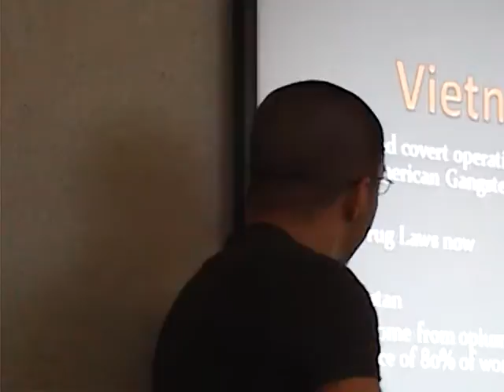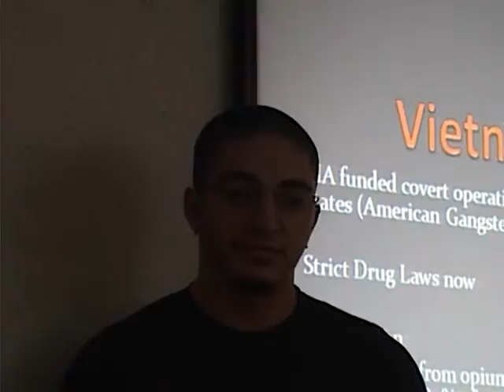Team 1 part3.mpg